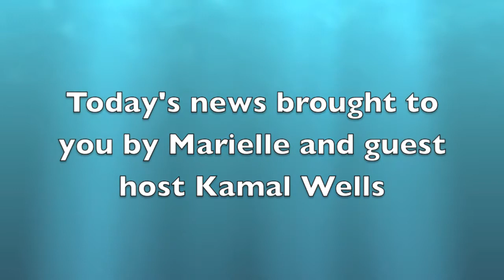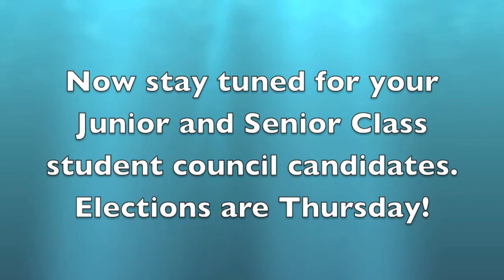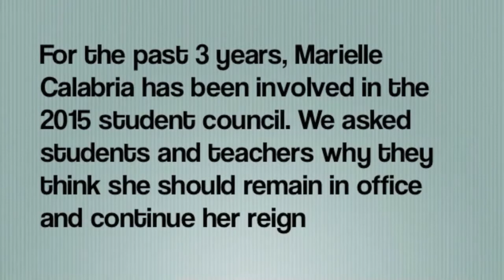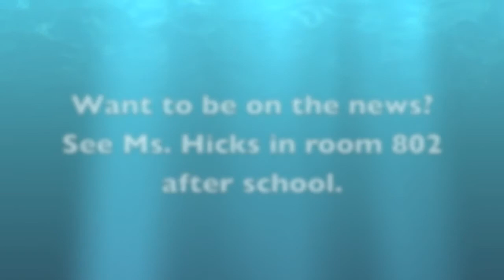Swamp Talk 8/27/14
Swamp Talk News for August 27, 2014